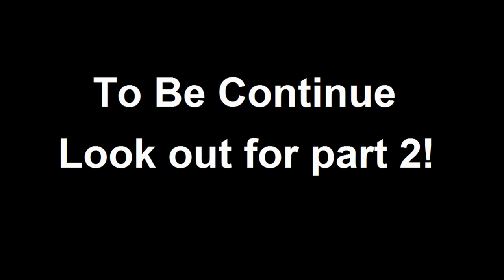My Life As A Donkey Episode 1: (We Meet Again) 24 Subs Special!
Hello new series!

This is about a donkey named Kelly,
She had a big bully in her way, the bully's name is Marah
Seven years later..
They meet again, Kelly runs away, Marah tries to stop her.

Will Kelly forgive Marah.
Or will she not?

Bye Guys Love you my little puppies.